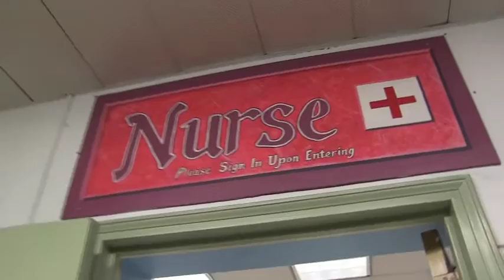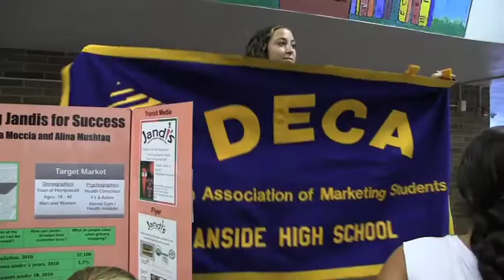OHS Parent Orientation Video 2017